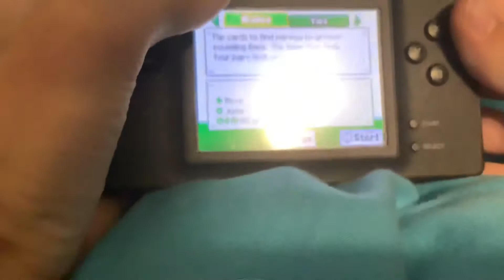Mario Party DS | DC Plush Gaming #1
After 2 years of my channel I’m now making plush and plush gaming videos now Join Mario, Luigi, Peach and Toad as they play Mario Party DS.